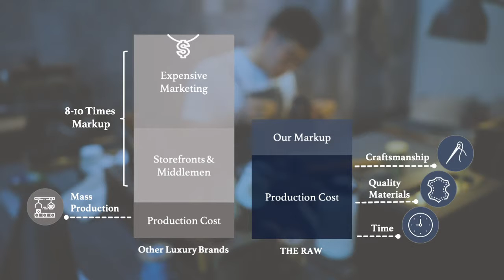THE RAW: REDEFINING HANDCRAFTED LEATHER GOODS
It is for knowledge and education. THE RAW: REDEFINING HANDCRAFTED LEATHER GOODS.